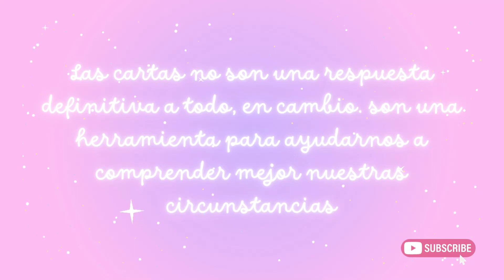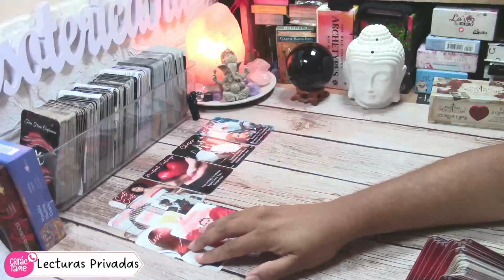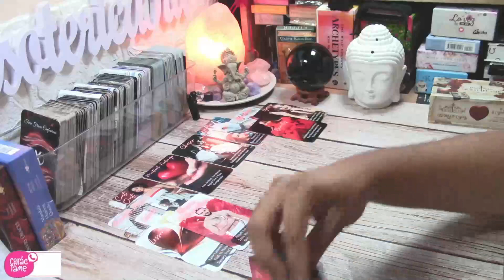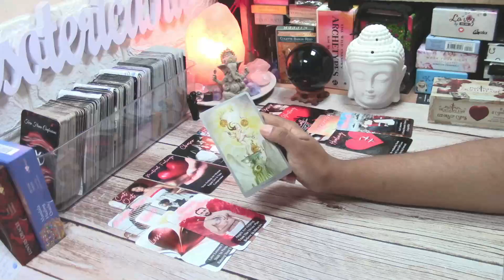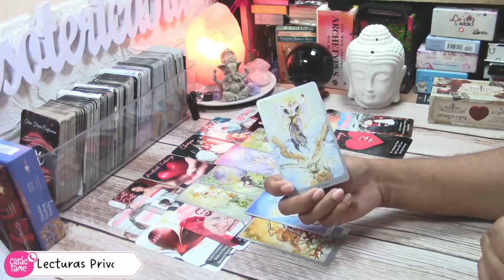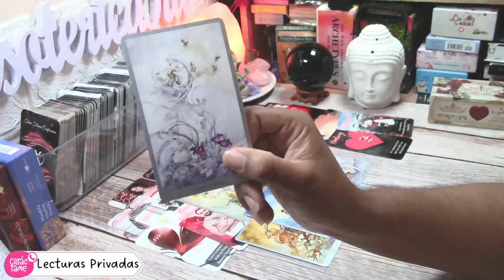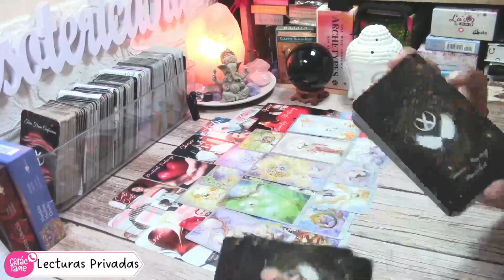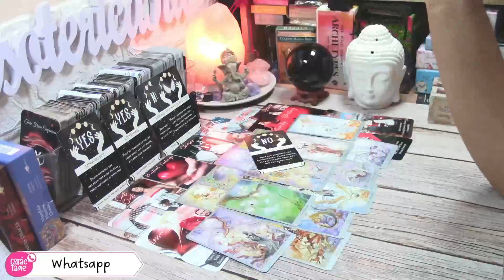CAPRICORNIO ♑️ LA CONEXIÓN QUE NO PUEDES ROMPER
¡Bienvenido a mi canal de lecturas de tarot para Capricornio! En este video, descubrirás la verdad sobre tu relación y la conexión que no puedes romper. Mi lectura de tarot te ayudará a entender lo que está sucediendo en tu vida amorosa y cómo puedes avanzar hacia un futuro feliz y exitoso. ¡Empecemos!

🍾 ¡Ayúdame a lograr mi objetivo uniéndote a mi canal!
76% . 15.2K/20K

🩹 ¿Te han ayudado mis videos? Puedes mostrar un poco de amor y apoyar el canal

¡Los últimos nombres de los seguidores se mostrarán en TODAS las descripciones de mis videos!

00:00 Intro
00:46 Inicio de la lectura

🔮 CREDITS 🔮